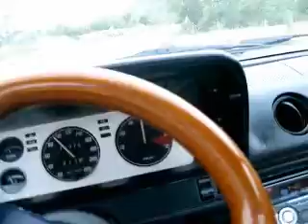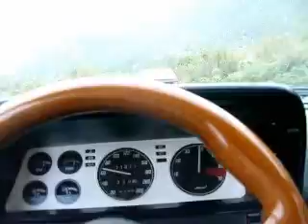Driving Manta...Seoca - Gata...put za Split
Driving Manta to Split.